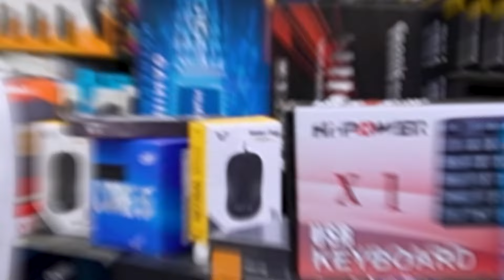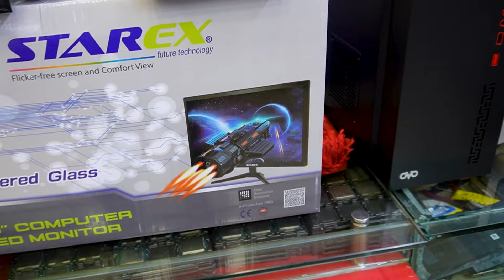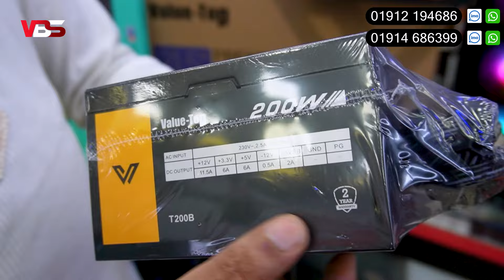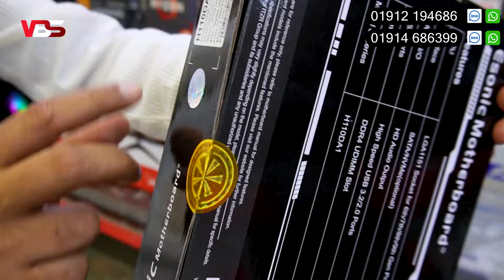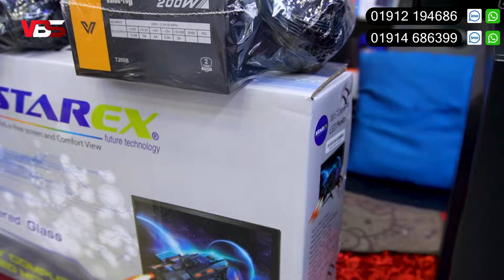বাজেটে সেরা গেমিং পিসি বিল্ড 🔥 Budget Gaming PC Build BD Computer Price In Bangladesh 2024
computer price in bangladesh computer price

pc build/gaming pc build/gaming pc build 2023/computer/monitor/desktop computer/Computer price in Bangladesh 2023/কম্পিউটারের দাম 2023/computer price in bangladesh 2023/gaming casing,budget pc/desktop pc price in

🛒 অর্ডার করতে যোগাযোগ করুন :
Expert World
ECS. Computer City, Shop# 908-909